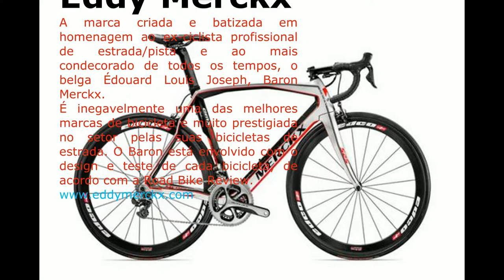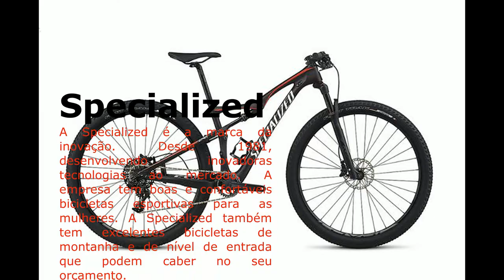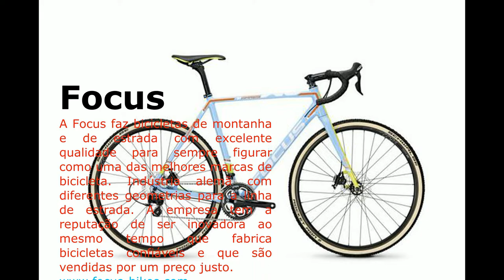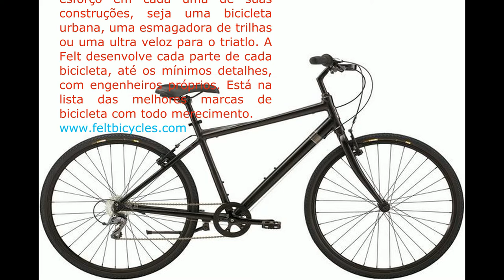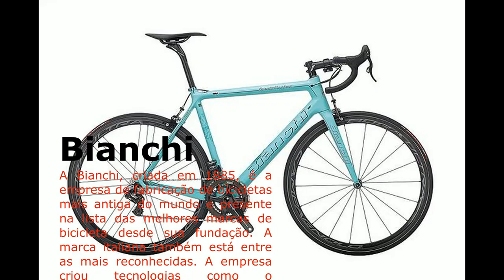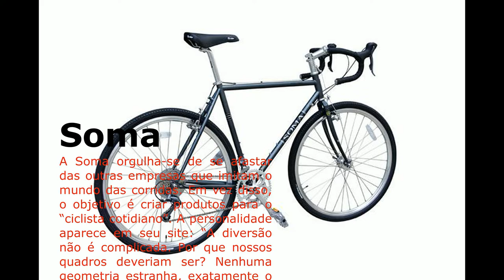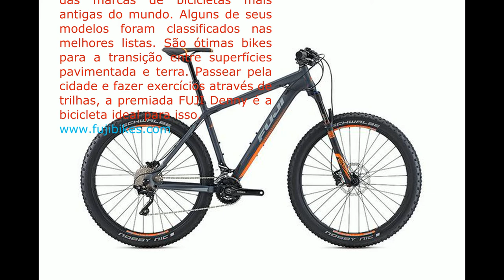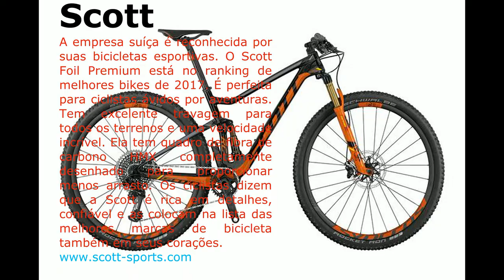Conheça as 25 Melhores Marcas de Bicicletas do Mundo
História da Bicicleta

Apesar de alguns autores defenderem que Leonardo da Vinci, ou um dos seus discípulos, concebeu um projeto muito semelhante à bicicleta tal como a conhecemos, a legitimidade histórica do desenho do Codex Atlanticus é muito contestada e mesmo considerada como fraude

Na China a invenção da bicicleta é atribuído ao antigo inventor chinês Lu Ban, que nasceu há mais de 2.500 anos. Em 1680, Stephan Farffler, um alemão construtor de relógios, projetou e construiu algumas cadeiras de rodas tracionadas por propulsão manual através de manivelas, mas o certo é que o alemão Barão Karl von Drais pode ser considerado o inventor da bicicleta, pois, em 1817 ele implementou um brinquedo que se chamava celerífero, desenvolvido pelo Conde de Sivrac em 1780.

O celerífero fora construído em madeira com duas rodas interligadas por uma viga e um suporte para o apoio das mãos e destinava-se apenas a tração utilizando-se dos pés quando o "velocipedista" postava-se na viga de madeira. O Barão Drais instalou em um celerífero um sistema de direção - guidão - que permitia fazer curvas e com isto manter o equilíbrio da bicicleta quando em movimento, além de um rudimentar sistema de frenagem.

O sucesso foi tanto que em abril de 1818, o próprio Barão Drais apresenta seu invento no parque de Luxemburgo, em Paris, e meses mais tarde faz o trajeto Beaune - Dijon, na França. Drais patenteou a novidade em 12 de janeiro de 1818 em Baden, Paris e outras cidades europeias. Mesmo sendo um avanço para a época, seu "produto" não tornou-se popular e o Barão foi ridicularizado e seu projeto o tornou um homem falido.

Em pleno século de revoluções industriais e científicas como foi o século XIX, não demorou muito para a draisiana ser modificada e melhorada. Poucos anos se passaram, após o registro de Drais, e o "veículo" foi apresentado em uma estrutura de ferro e também recebeu uma sela, melhorando em resistência e conforto.

No dia 20 de abril de 1829 aconteceu a primeira competição que se tem conhecimento utilizando-se do veículo de duas rodas da época. Neste dia, competiram 26 draisianas percorrendo 5 quilômetros dentro da cidade de Munique.

Em 1839, o escocês Kirkpatrick Macmillan adapta ao eixo traseiro duas bielas ligadas por uma barra de ferro. Isto provocou o avanço da roda traseira, dando-lhe maior estabilidade e possibilidade de manuseio e manejo rápido. Com esse mecanismo a bicicleta ficou mais segura e estável, pois nas curvas evitava o antigo jogo do corpo para o lado oposto ao movimento a fim de manter estável o equilíbrio, já que o equipamento em si era bastante pesado.

No ano de 1855 o francês Ernest Michaux inventa o pedal, que foi instalado num veículo de duas rodas traseiras e uma dianteira. Os pedais eram ligados à roda dianteira, e o invento ficou conhecido como velocípede, palavra oriunda do latim velocidade e pé ou velocidade movida a pé. Alguns consideram-no a primeira bicicleta moderna, e na verdade ficou sendo chamado de triciclo posteriormente.

A prefeitura de Paris criou, em 1862, caminhos especiais nos parques para os velocípedes para não se misturarem com as charretes e carroças, dando assim origem às primeiras ciclovias, pois era comum alguns acidentes, rotineiramente os animais das charretes e carroças assustavam-se, causando sustos e ferimentos aos condutores. No mesmo ano, Pierre Lallement viu alguém andando com uma draisiana e teve a ideia de construir seu próprio veículo, mas com a adaptação de uma transmissão englobando um mecanismo de pedivela giratório e pedais fixados no cubo da roda dianteira. Ele então acabou criando a primeira bicicleta propriamente dita depois que mudou-se para Paris em 1863.